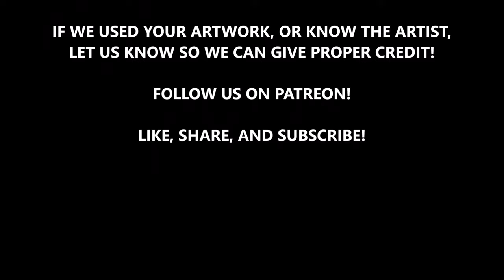Four Perils of Chinese Mythology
In Chinese mythology, there exists a quartet of evil creatures with truly monstrous appearances whose sole purpose is to spread chaos and suffering: the Four Perils. Hundun, the faceless creature who cannot differentiate right from wrong. Taotie, the gluttonous abomination who eats everything in sight. Taowu, the hyper violent and incredibly ignorant chimera. Qiongqi, the tiger monster that breeds and feeds upon conflict. Their origins and appearances differ greatly from story to story, but the wickedness of the Four Perils is consistent throughout all tales.

CLIPS:
Stock footage of smoke

ARTISTS FEATURED:
Yuna XD art
Qingdong Wu
Omninmo  art
Shanze Li Yifan
Eagle Miao
Lucie Bilodeau
Artistic Balance Art
Kiku Goldenflower
Jean Vervelle
Kimya Sheikh
Chaoying Liang
Allen Gabriel
Tully Summers
Wei Zhou
Peng Chen
GukHwa
Anna Khudorenk
Heavy Bear art